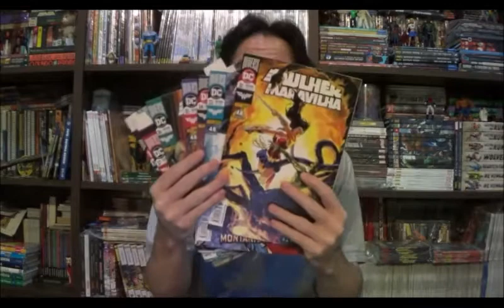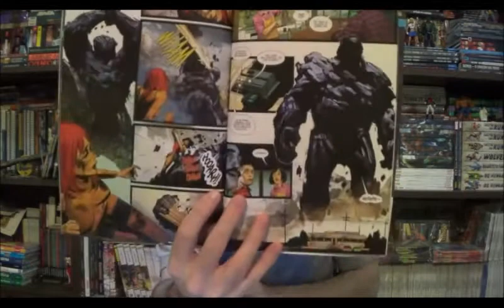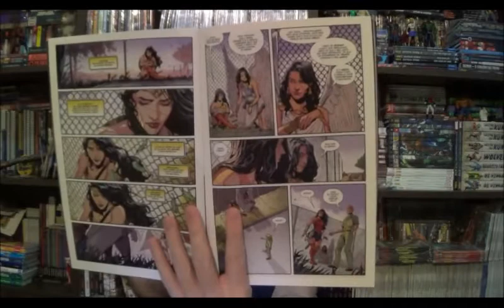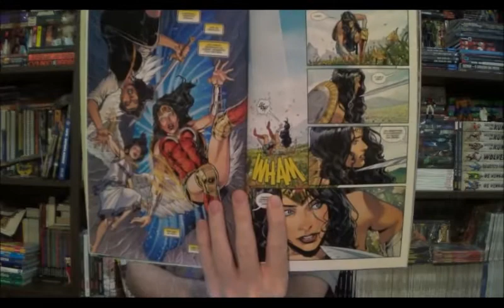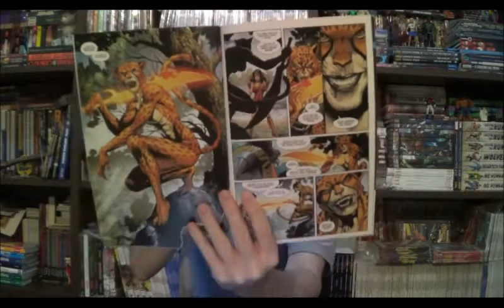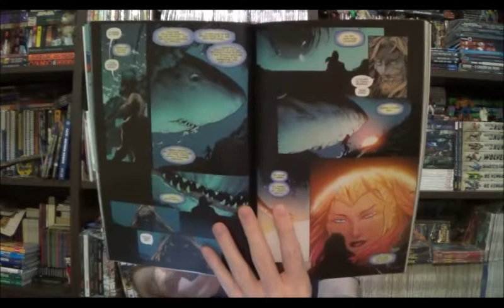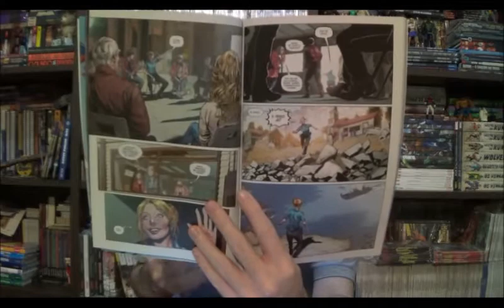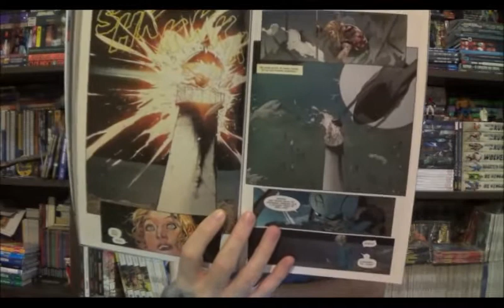Chapéu do Presto Especial - Mulher Maravilha: O Retorno das Amazonas e Aquaman: Águas Desconhecida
Bem-vindos a mais um Chapéu do Presto Especial, no episódio de hoje eu trago a mensal da Mulher Maravilha que continua a fase da Gwendollyn Willow Wilson nas edições nacionais 32 a 38 correspondente às Wonder Woman 64 a 77. E o segundo encadernado do Aquaman da Kelly Sue DeConncik

⚠ Link para compras na Amazon

Campinas - SP
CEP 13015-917